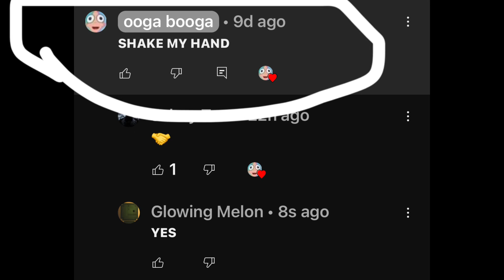Subscriber 500 shoutout